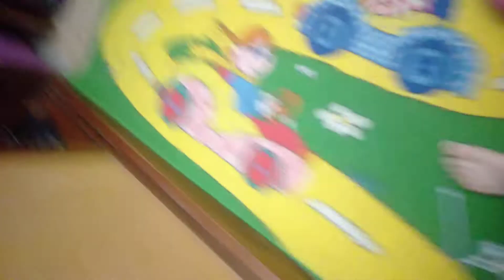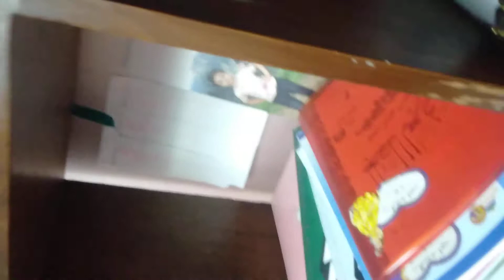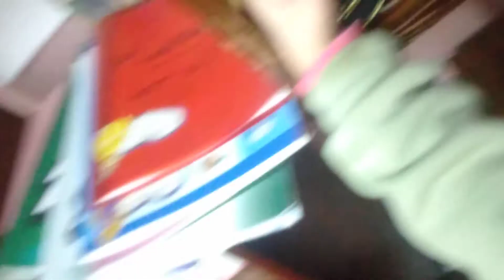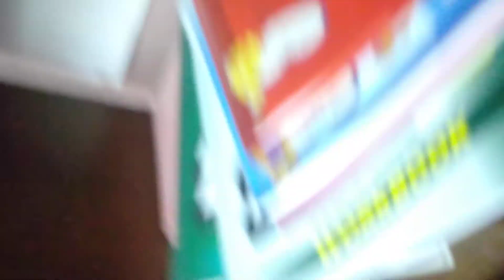we prepared a new room to Stacy 😍😍😍😍😍